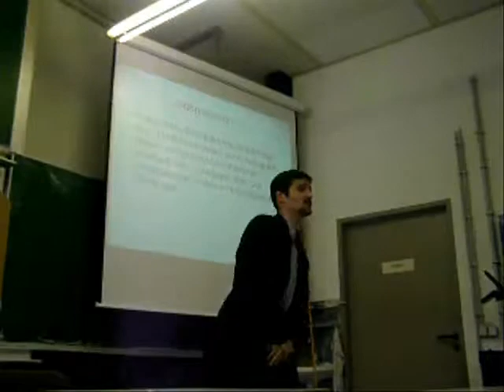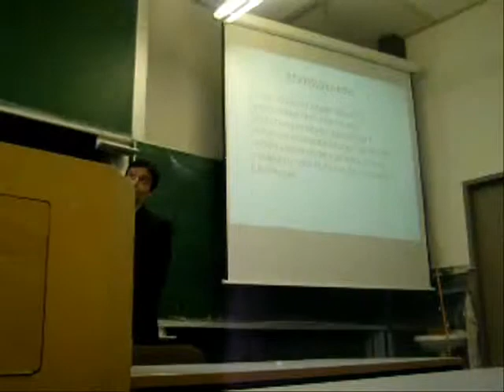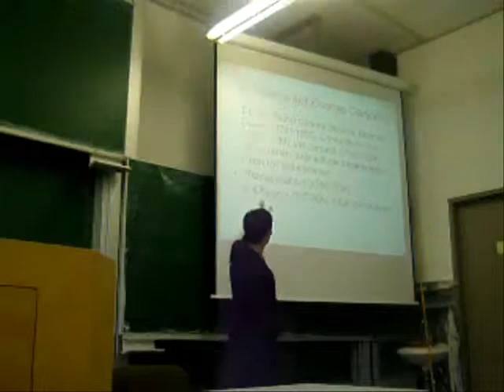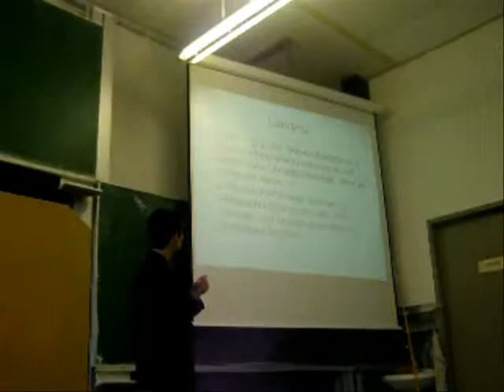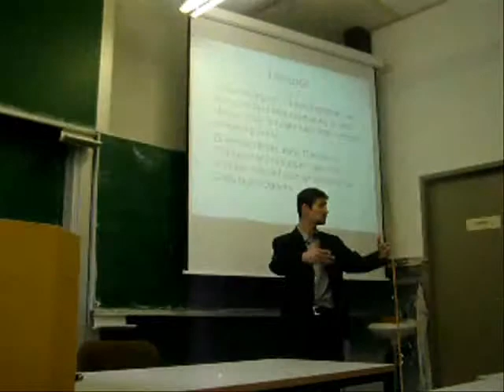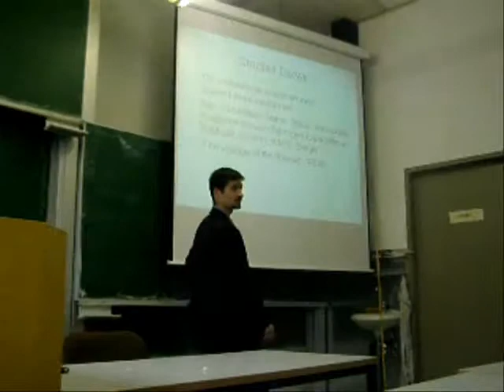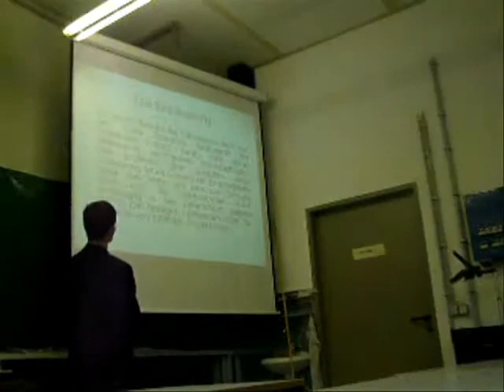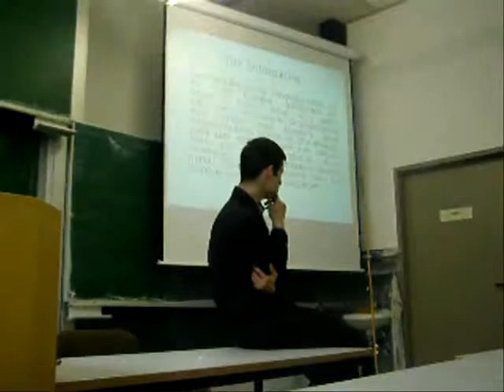Misawa TV 17 06 2009 Der Darwinwahn 2